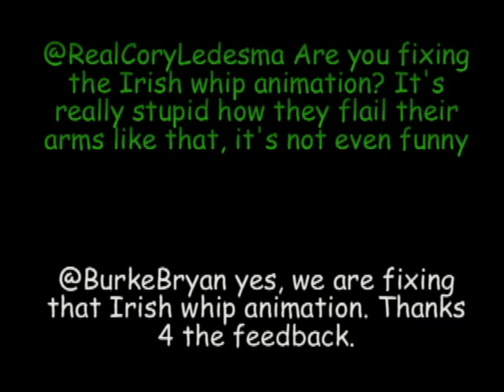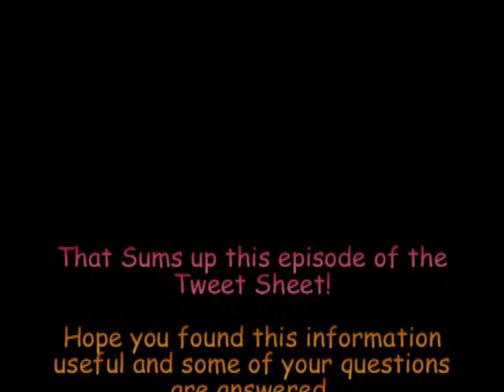WWE 12 - Tweet Sheet 12-6-11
With the influx of E3 videos this past week, some additional information was put on twitter with Cory Ledesma answering questions. This tweet sheet is another great one as some questions that many asked are answered!
I don't mind if this video is shared on WWE 12 webpages etc, but no reuploading.
Enjoy the video. look foeward to your comments.